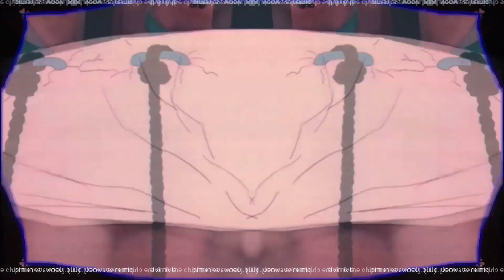Wooly Bully ☾VENW△VƐ RE♫IX☽ • Alvin & the Chipmunks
If you haven't seen The Chipmunk Adventure, it's a beautifully animated film from 1987 that, in my opinion is a brilliant example of using nostalgia to a positive end (not just a good product, but a positive artistic gratification). If you use nostalgia, you should also add something uniquely your own, that way the nostalgia is stronger, and the original composition has new life again. The entire movie's soundtrack does this gorgeously, and now that the movie is over 30 years old it is also relevant to my channel because as you may have noticed, taking nostalgia and bringing new life to the source material is something I constantly try to do in nearly every video I make. Thank you for reading my commentary. Days of yesteryear sure are beautiful but I am more glad that you are here right now to share the appreciation with me. Never forget that right here right now, there's a friend for you.